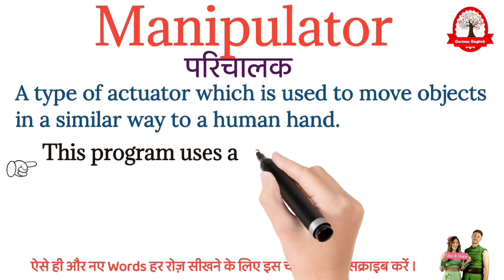Manipulator meaning in Hindi | Manipulator ka matalab kya hota hai | Word meaning in Hindi